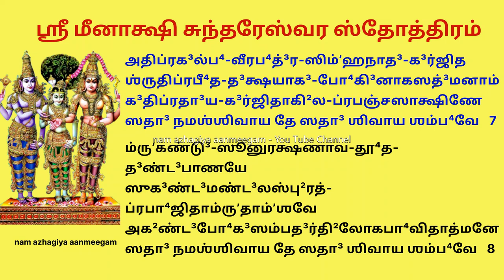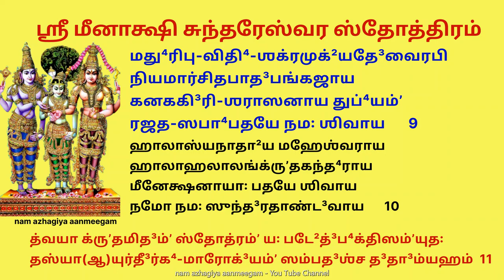சுபிக்ஷம் தரவல்ல ஸ்ரீமீனாக்ஷி சுந்தரேஸ்வரர் ஸ்தோத்ரம் Meenakshi sundareswara stotra Meenakshi Kalyan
श्रीमीनाक्षी सुन्दरेश्वरस्तोत्रम्

सुवर्ण-पद्मिनी-तटान्त-दिव्य-हर्म्य-वासिने
सुपर्ण-वाहन-प्रियाय सूर्य-कोटि-तेजसे ।
अपर्णया विहारिणे फणा-धरेन्द्र-धारिणे
सदा नमश्शिवाय ते सदा-शिवाय शंभवे ॥ १ ॥   1

सुतुङ्ग-भङ्ग-जान्हुजा-सुधांशु-खण्ड-मौलये
पतङ्ग-पङ्कजा-सुहृत्कृपीट-योनि-चक्षुषे ।
भुजङ्ग-राज-कुण्ड-लाय पुण्य-शालि-बन्धवे
सदा नमश्शिवाय ते सदा-शिवाय शंभवे ॥ २ ॥  2

चतुर्मुखान-नारविन्द-वेद-गीत-मूर्तये
चतुर्भुजानुजा-शरीर-शोभ-मान-मूर्तये ।
चतुर्विधार्थ-दान-शौण्ड-ताण्डव-स्वरूपिने
सदा नमश्शिवाय ते सदा-शिवाय शंभवे ॥ ३ ॥   3

शरन्निशा-कर-प्रकाश-मन्दहास-मञ्जुला-
धरप्रवाल-भास-मान-वक्त्र-मण्डल-श्रिये ।
करस्फुरत्कपाल-मुक्त-विष्णु-रक्त-पायिने
सदा नमश्शिवाय ते सदा-शिवाय शंभवे ॥ ४ ॥   4

सहस्र-पुण्डरीक-पूजनैक-शून्य-दर्शना
सहस्वनेत्र-कल्पितार्चनाच्युताय भक्तितः ।
सहस्र-भानु-मण्डल-प्रकाश-चक्र-दायिने
सदा नमश्शिवाय ते सदा-शिवाय शंभवे ॥ ५ ॥  5

रसा-रथाय रम्य-पत्र-भृद्र-थाङ्ग-पाणये
रसा-धरेन्द्र-चाप-शिञ्जिनीकृता-निलाशिने ।
स्वसारथी-कृता-जनुन्न-वेदरूप-वाजिने
सदा नमश्शिवाय ते सदा-शिवाय शंभवे ॥ ६ ॥  6

अति-प्रगल्भ-वीरभद्र-सिंहनाद-गर्जित
श्रुति-प्रभीत-दक्ष-याग-भोगिनाक-सद्मनाम् ।
गति-प्रदाय गर्जिताखिल-प्रपञ्च-साक्षिणे
सदा नमश्शिवाय ते सदा शिवाय शंभवे ॥ ७ ॥  7

मृकण्डु-सूनु-रक्षणा-वधूत-दण्ड-पाणये
सुगण्ड-मण्ड-लस्फुरत्प्रभाजिता-मृतांशवे ।
अखण्ड-भोग-सम्पदर्थि-लोक-भावितात्मने
सदा नमश्शिवाय ते सदा शिवाय शंभवे ॥ ८ ॥  8

मधुरिपु-विधिशक्रमुख्य-देवैरपि   नियमार्चित-पादपङ्कजाय ।
कनक-गिरि-शरासनाय तुभ्यं   रजत-सभापतये नमः शिवाय ॥ ९ ॥  9

हालास्य-नाथाय महेश्वराय   हाला-हलालङ्कृत-कन्धराय ।
मीनेक्षनायाः पतये शिवाय   नमो नमः सुन्दर-ताण्डवाय ॥ १० ॥  10

त्वया कृतमिदं स्तोत्रं यः पठेद्भक्ति-संयुतः ।
तस्याऽऽयुर्दीर्घ-मारोग्यं सम्पदश्च ददाम्यहम् ॥ ११ ॥   11

 ஶ்ரீமீனாக்ஷீ ஸுந்த³ரேஶ்வரஸ்தோத்ரம் sampoornam॥

ஶ்ரீமீனாக்ஷீ ஸுந்த³ரேஶ்வரஸ்தோத்ரம் ॥

ஸுவர்ண-பத்³மினீ-தடாந்த-தி³வ்ய-ஹர்ம்ய-வாஸினே
ஸுபர்ண-வாஹன-ப்ரியாய ஸூர்ய-கோடி-தேஜஸே ।
அபர்ணயா விஹாரிணே ப²ணா-த⁴ரேந்த்³ர-தா⁴ரிணே
ஸதா³ நமஶ்ஶிவாய தே ஸதா³ஶிவாய ஶம்ப⁴வே ॥ 1 ॥

ஸுதுங்க³ப⁴ங்க³ஜான்ஹுஜாஸுதா⁴ம்ʼஶுக²ண்ட³மௌலயே
பதங்க³பங்கஜாஸுஹ்ருʼத்க்ருʼபீடயோனிசக்ஷுஷே ।
பு⁴ஜங்க³ராஜகுண்ட³லாய புண்யஶாலிப³ந்த⁴வே
ஸதா³ நமஶ்ஶிவாய தே ஸதா³ஶிவாய ஶம்ப⁴வே ॥ 2 ॥

சதுர்முகா²னனாரவிந்த³வேத³கீ³தமூர்தயே
சதுர்பு⁴ஜானுஜாஶரீரஶோப⁴மானமூர்தயே ।
சதுர்விதா⁴ர்த²தா³னஶௌண்ட³தாண்ட³வஸ்வரூபினே
ஸதா³ நமஶ்ஶிவாய தே ஸதா³ஶிவாய ஶம்ப⁴வே ॥ 3 ॥

ஶரந்நிஶாகரப்ரகாஶமந்த³ஹாஸமஞ்ஜுலா-
த⁴ரப்ரவாலபா⁴ஸமானவக்த்ரமண்ட³லஶ்ரியே ।
கரஸ்பு²ரத்கபாலமுக்தவிஷ்ணுரக்தபாயினே
ஸதா³ நமஶ்ஶிவாய தே ஸதா³ஶிவாய ஶம்ப⁴வே ॥ 4 ॥

ஸஹஸ்ரபுண்ட³ரீகபூஜனைகஶூன்யத³ர்ஶனா
ஸஹஸ்வநேத்ரகல்பிதார்சனாச்யுதாய ப⁴க்தித꞉ ।
ஸஹஸ்ரபா⁴னுமண்ட³லப்ரகாஶசக்ரதா³யினே
ஸதா³ நமஶ்ஶிவாய தே ஸதா³ஶிவாய ஶம்ப⁴வே ॥ 5 ॥

ரஸாரதா²ய ரம்யபத்ரப்⁴ருʼத்³ரதா²ங்க³பாணயே
ரஸாத⁴ரேந்த்³ரசாபஶிஞ்ஜினீக்ருʼதானிலாஶினே ।
ஸ்வஸாரதீ²க்ருʼதாஜனுன்னவேத³ரூபவாஜினே
ஸதா³ நமஶ்ஶிவாய தே ஸதா³ஶிவாய ஶம்ப⁴வே ॥ 6 ॥

அதிப்ரக³ல்ப⁴வீரப⁴த்³ரஸிம்ʼஹநாத³க³ர்ஜித
ஶ்ருதிப்ரபீ⁴தத³க்ஷயாக³போ⁴கி³னாகஸத்³மனாம் ।
க³திப்ரதா³ய க³ர்ஜிதாகி²லப்ரபஞ்சஸாக்ஷிணே
ஸதா³ நமஶ்ஶிவாய தே ஸதா³ ஶிவாய ஶம்ப⁴வே ॥ 7 ॥

ம்ருʼகண்டு³ஸூனுரக்ஷணாவதூ⁴தத³ண்ட³பாணயே
ஸுக³ண்ட³மண்ட³லஸ்பு²ரத்ப்ரபா⁴ஜிதாம்ருʼதாம்ʼஶவே ।
அக²ண்ட³போ⁴க³ஸம்பத³ர்தி²லோகபா⁴விதாத்மனே
ஸதா³ நமஶ்ஶிவாய தே ஸதா³ ஶிவாய ஶம்ப⁴வே ॥ 8 ॥

மது⁴ரிபுவிதி⁴ஶக்ரமுக்²யதே³வைரபி நியமார்சிதபாத³பங்கஜாய ।
கனககி³ரிஶராஸனாய துப்⁴யம்ʼ ரஜதஸபா⁴பதயே நம꞉ ஶிவாய ॥ 9 ॥

ஹாலாஸ்யநாதா²ய மஹேஶ்வராய ஹாலாஹலாலங்க்ருʼதகந்த⁴ராய ।
மீனேக்ஷனாயா꞉ பதயே ஶிவாய நமோ நம꞉ ஸுந்த³ரதாண்ட³வாய ॥ 10 ॥

த்வயா க்ருʼதமித³ம்ʼ ஸ்தோத்ரம்ʼ ய꞉ படே²த்³ப⁴க்திஸம்ʼயுத꞉ ।
தஸ்யா(ஆ)யுர்தீ³ர்க⁴மாரோக்³யம்ʼ ஸம்பத³ஶ்ச த³தா³ம்யஹம் ॥ 11 ॥